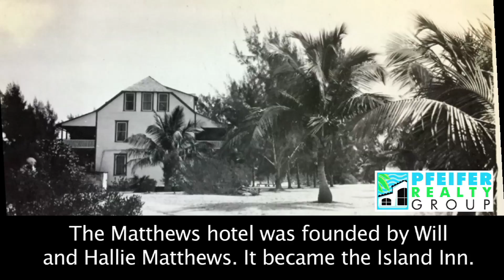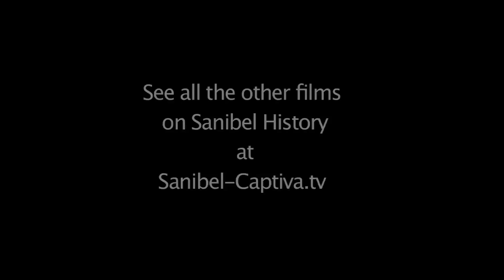PRG HISTORY 5 Early Life